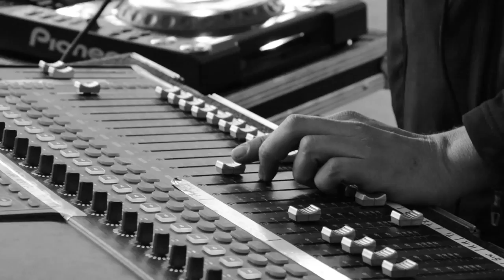The Moths (surf) - James Bond 007 cover & Hammer Head live at Dusty Rebels 2015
Live performance at Dusty Rebels and the Bombshells Rockabilly Festival in Pretoria, South Africa (June 6th, 2015).

Filmed by Tilana Piranha (with a Samsung Galaxy Smartphone) *excuse the audio on occasion*